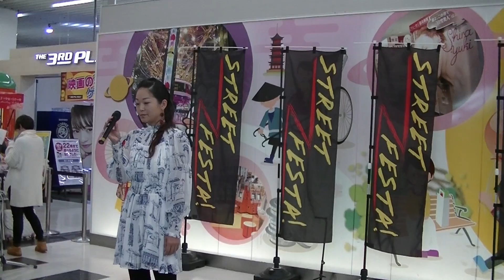2019.11.24 (SUN), BiVi二条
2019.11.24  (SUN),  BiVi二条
説明
BiVi STREET FESTA
会場：BiVi二条 2Fイベントスペース
MC：中 村​珠菜
14:10 ち ぃろ
14:30 H ánna
14:50 F ujiko
15:15 Y ES!佐藤栞
15:35 U .for
15:55 M ari7